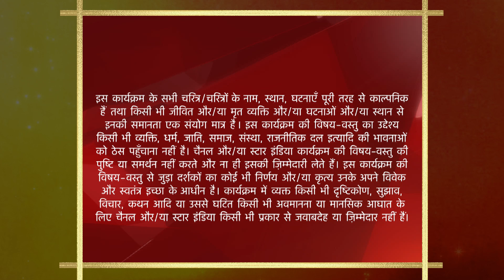Yeh Rishta Kya Kehlata Hai | Kya Akshara aayegi Naitik se milne?